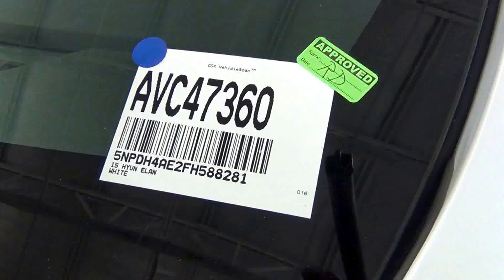Video Walk Around - 2015 Hyundai Elantra - Stock Number AVC47360